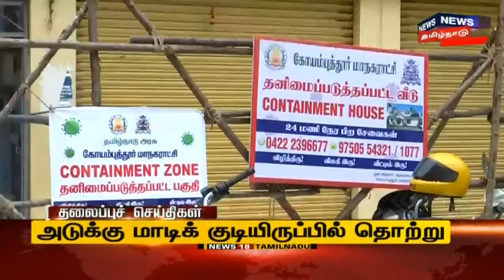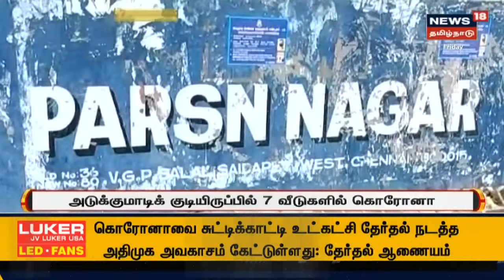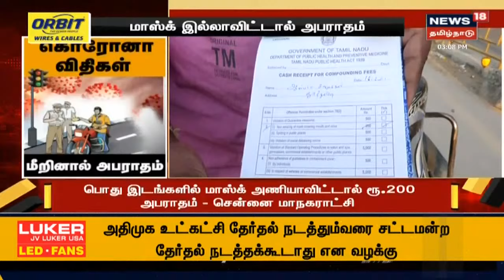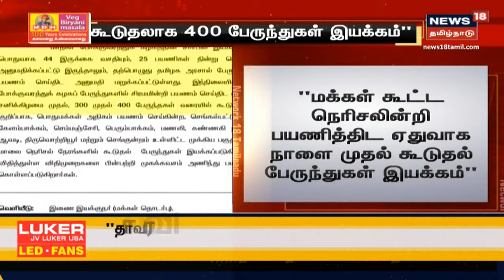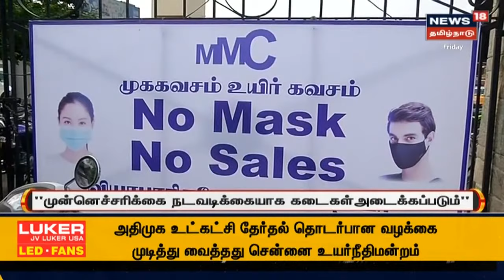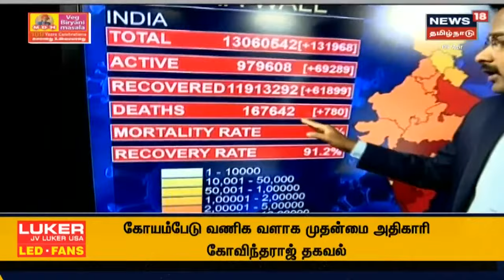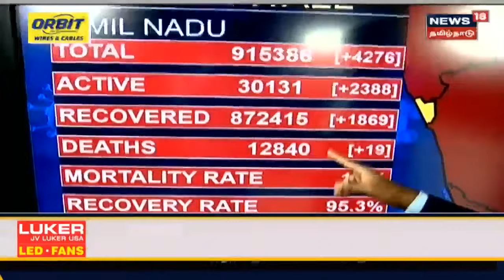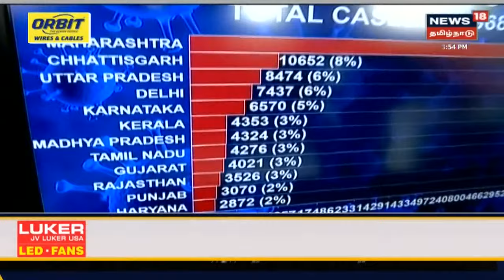பிற்பகல் 3 மணி முக்கியச் செய்திகள் | Today 3 PM Tamil News | News18 Tamil Nadu | Fri Apr 09 2021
பிற்பகல் 3 மணி முக்கியச் செய்திகள் | Today 3 PM Tamil News | News18 Tamil Nadu | Fri Apr 09 2021 | செய்திகளை துல்லியமாகவும் துரிதமாகவும் வழங்கும் தமிழகத்தின் முதன்மை செய்தி தொலைக்காட்சி உங்கள் நியூஸ் 18 தமிழ்நாடு